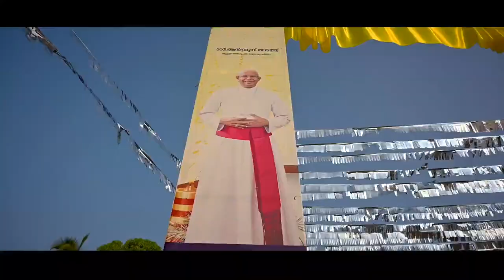Fr. GODWIN EDAKKALATHOOR || PRIESTLY ORDINATION || HIGHLIGHTS || VELLARAKKAD CHURCH || 27/12/2021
Fr. GODWIN EDAKKALATHOOR | PRIESTLY ORDINATION | VELLARAKKAD CHURCH

THANKS TO

🎥VIDEO & EDIT🎞 :
APOLLO STUDIO KUNUMKULAM